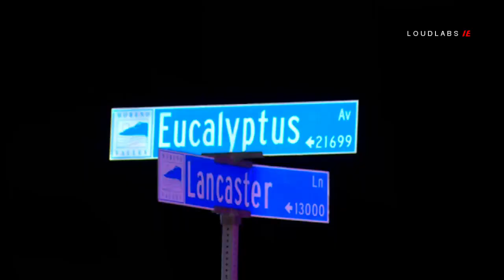04 28 18 Victim Shot / Moreno Valley 4.28.18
MORENO VALLEY - Late Friday night April 27th the Riverside County Sheriff's Department along with Cal Fire / Riverside County Fire and AMR responded to reports of a shooting victim outside a fast food restaurant. The shooting was reported around 10:50pm in the 21600 block of Eucalyptus Ave. at Bravos California Fresh Restaurant. First arriving emergency crews found a male adult suffering from gunshot wounds. Initial reports indicated the victim was shot in the shoulder and the abdominal area. The victim was transported by ground ambulance in what appeared to be stable condition. It's unclear if the shooting occurred at the restaurant or if the victim went to the restaurant for help. No further information was immediately available.